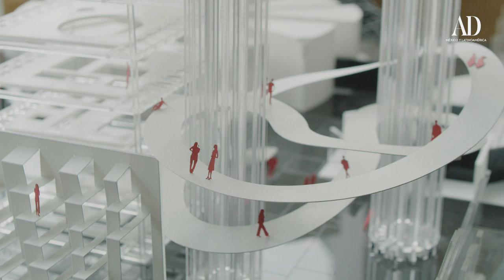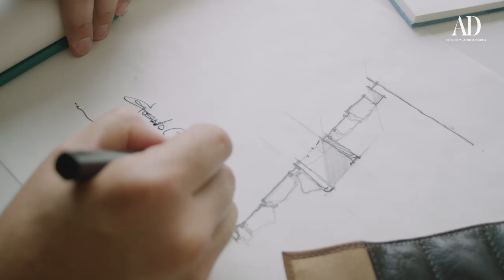Gustavo Carmona demuestra que la creatividad proviene de todas partes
Conoce al arquitecto Gustavo Carmona, jurado de Los Interioristas 2019 y fundador de Materia, que nos comparte cómo es su proceso creativo.

Architectural Digest México es una revista digital e impresa enfocada en diseño, interiorismo y arquitectura.
¡No te pierdas más del universo AD en nuestras redes y compártenos tu contenido con el HablemosAD!